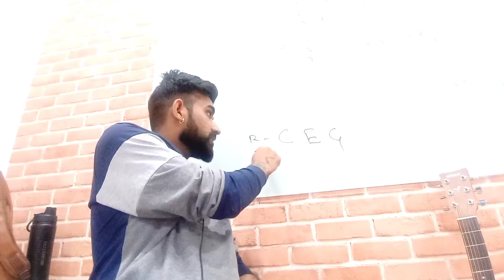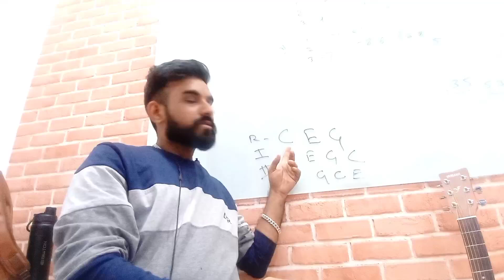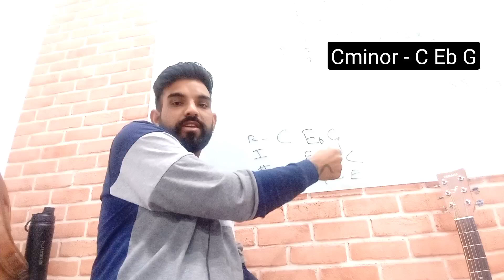#1 Major Triads on First Three Strings | Guitar Tutorial | Nitin Luthra